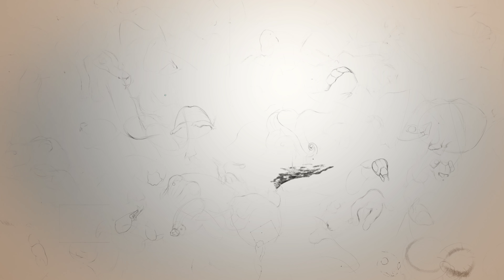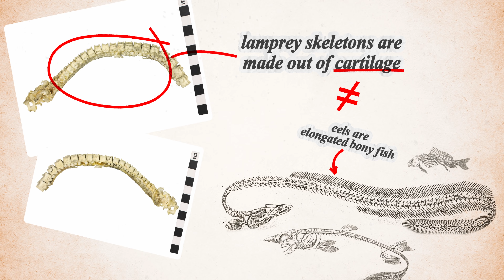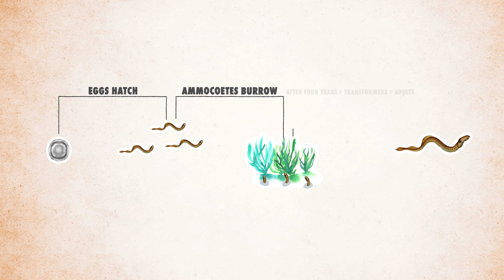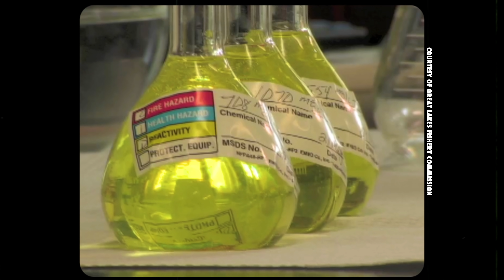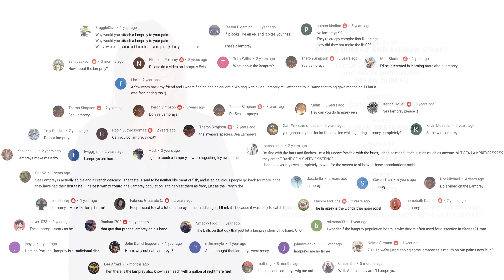Lamprey: How This Vampire Took Over North America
This carnivorous parasite slurps the life out of their victims with rings of sharp teeth. This is the lamprey.

CREDITS
Host: Danielle Dufault
Writer: Lauren Greenwood
Editors: Jim Pitts and Cat Senior
Researcher, Producer, Camera Operator: Andres Salazar

Music From Audio Network:
Gipsy World
Le Serpent
Down The Drainpipe
When Cat Gets Mouse
Roma Knees Up
Granny Gangster

salsablog.band